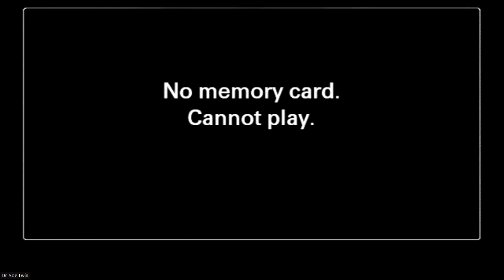13 Oct 2023- Doctor U Soe Lwin - Mandalay တကောင်းကျောင်းတိုက် တရားဲ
ဝိသုဒ္ဓိမဂ်ဓမ္မလမ်းဝိပဿနာစင်တာ